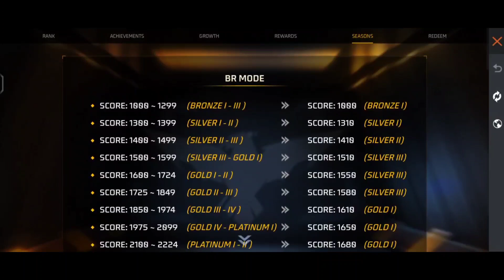NEXT RANK SEASON 32 KAB AAYEGA ! FF RANK SEASON 32 REWARDS ! BR RANK SEASON 32 CONFIRM DATE ?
new rank season kab aayega
rank season kab change hoga
new rank season free fire,br rank season kab change hoga
free fire new clash squad rank season kab aayega
next br rank rewards season 32
br rank season free fire
br rank season kab aayega